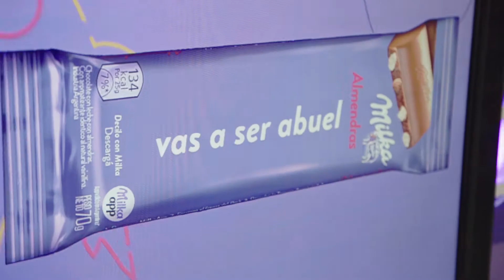Milka Alta Instagram